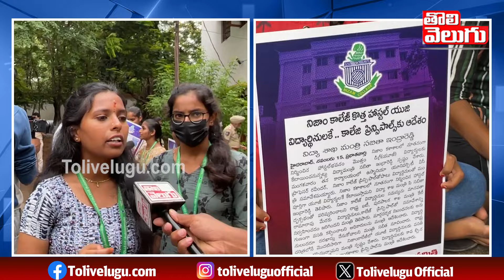న్యాయం జరిగే వరకు మా నిరసన ఆపేదిలేదు | Nizam College Students Protest